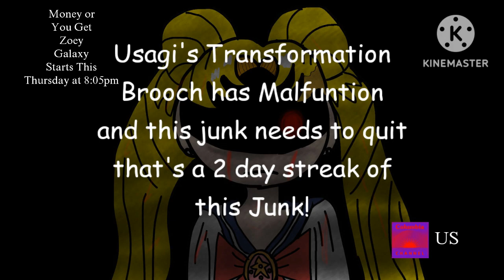Columbia Channel US Error April 30, 2024 at 3pm